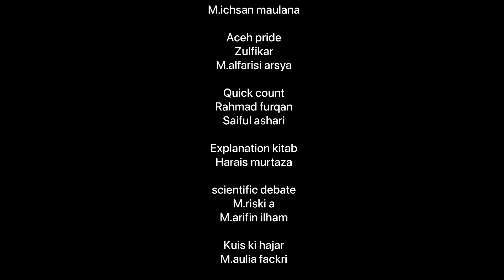Trailer Salam IX Aestetic Feast By Orsimja XVIII (Glamorous Generation)